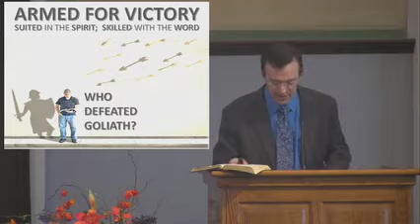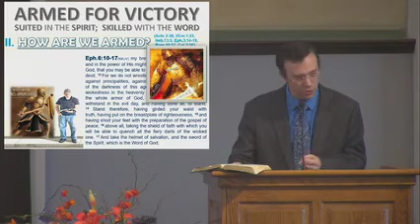Armed For Victory 4 7 24 Suited In The Spirit, Skilled In Scripture